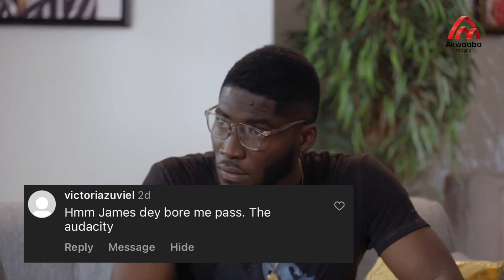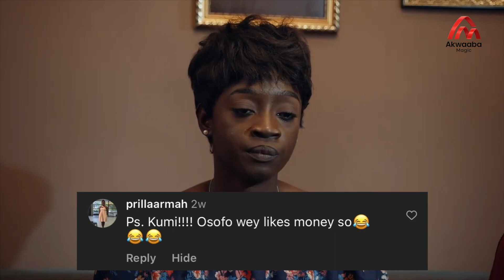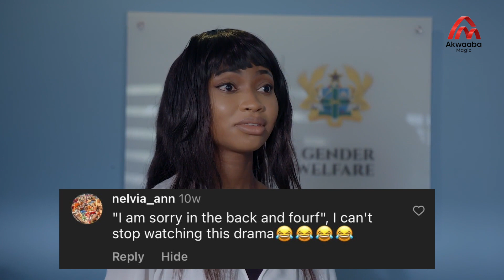Fanverse takeover! – Madam | S1| Social Video| Akwaaba Magic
We celebrate you, our amazing fans of Madam as we bring your comments to life, merging them with the moments that sparked the conversation on social media.